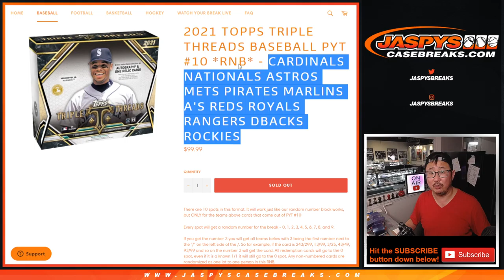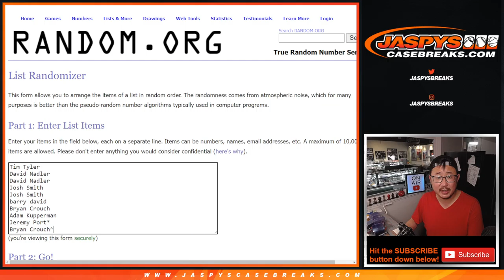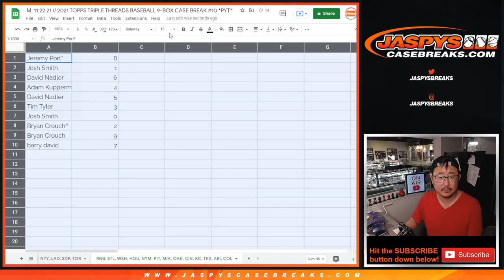RNB: STL, etc // M, 11.22.21 // 2021 TOPPS TRIPLE THREADS BASEBALL 9-BOX CASE BREAK #10 *PYT*